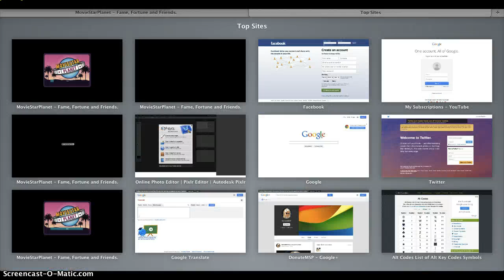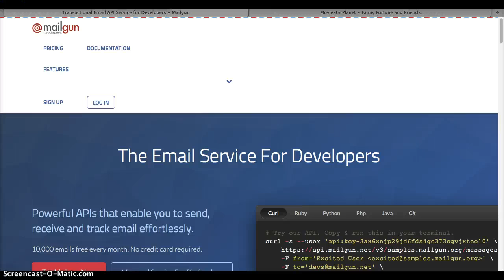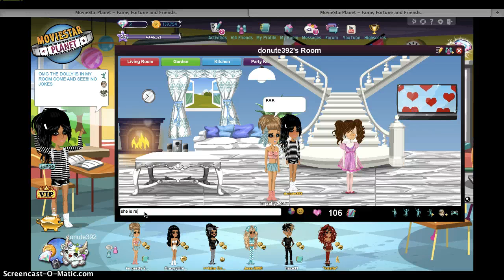Random Glitches ep. 1 Dolly Prank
lol how to get no name beware dont do this to ur main account